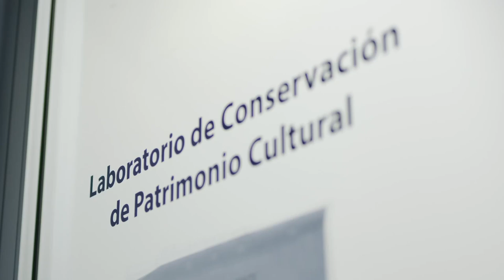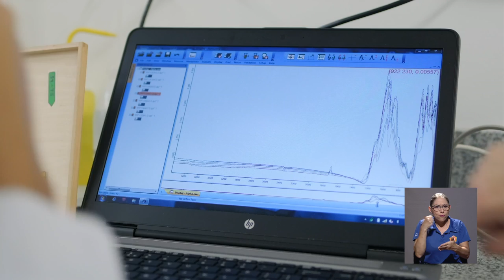Laboratorio de Cultura de la UCR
La UCR tiene el único laboratorio del país especializado en preservación del patrimonio cultural.